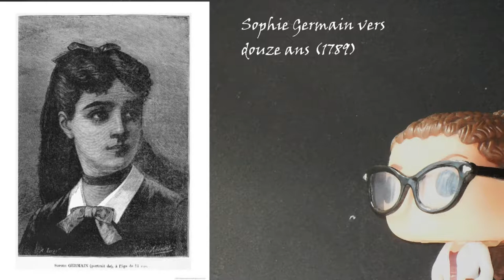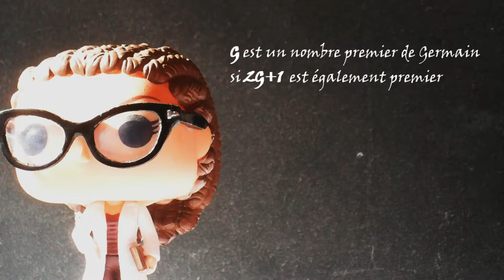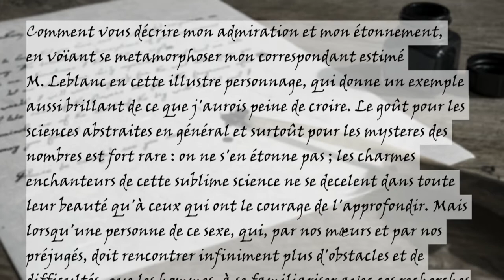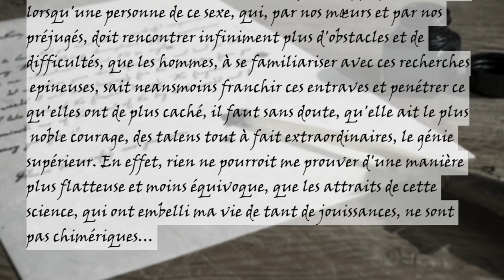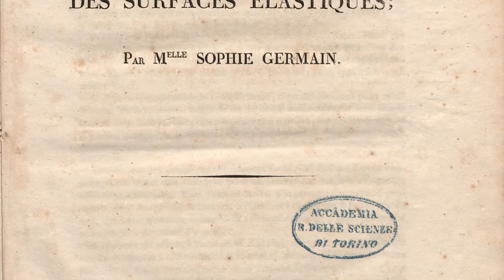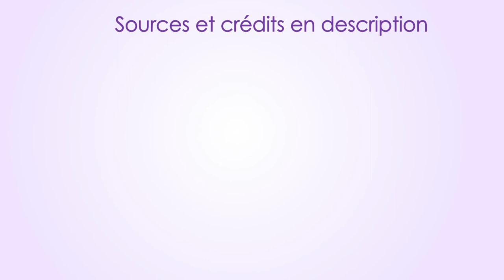Sophie Germain - Sur les épaules de géant.e.s #1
Laubenbacher, R., & Pengelley, D. (2010). “Voici ce que j’ai trouvé:” Sophie Germain’s grand plan to prove Fermat’s Last Theorem. Historia Mathematica, 37(4), 641–692. doi:10.1016/j.hm.2009.12.002

Crédits :
1. Gravure de Sophie Germain provenant de Œuvres philosophiques de Sophie Germain Ed 1896, domaine public
2. Portrait de Maria Sybilla Merian en 1700, gravure sur cuivre de J. Houbraken
3. Mme Du Châtelet à sa table de travail, détail par De La Tour
4. Ada Lovelace par Chalon
5. Alice Ball, photo de grauation
6. Ruby Hirose - Acc. 90-105 - Science Service, Records, 1920s-1970s, Smithsonian Institution Archives
8. Sophie Germain à 14 ans. Illustration provenant de histoire du socialisme, vers 1880, domaine public
9. Sans titre, domaine public
11. Joseph Louis Lagrange, domaine public
12. Karl Friedrich Gauss par Gottlieb Biermann d’après C.A. Jensen, domaine public
13. Extrait de Le Premier Consul franchissant les Alpes au col du Grand-Saint-Bernard par Jacque-Louis David, domaine public
14. Mort Archimède par Edouard Vimont, domaine public
15. Joseph Marie de Pernety par Toussaint & Veyran, domaine public
16. Sans titre, domaine public
17. Université de Göttingen et batiment de la bibliothèque, gravure sur cuivre par Chr. Grape, domaine public
18. Ernst Chladni, domaine public
20. Recherches sur la théorie des surfaces élastiques par Sophie Germain, Editeur m.me v.e Courcier, libraire pour les sciences, rue du Jardinet Saint-André des Arcs, n. 12, domaine public
21. Joseph Fournier par Jules Boilly, domaine public
22. Entrée principale de l'Institut de France par Jebulon, domaine public